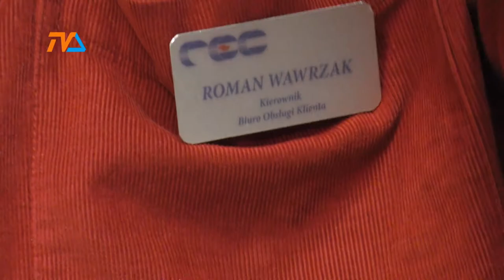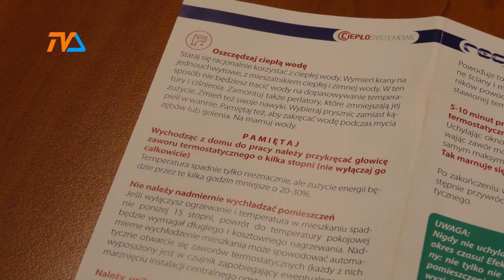Jak zaoszczędzić na ogrzewaniu? |TVSUWAŁKI